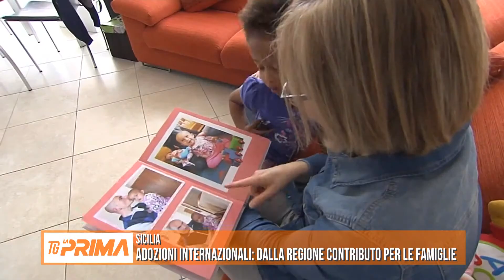Sicilia Adozioni internazionali: dalla regione contributo per sostenere le spese delle famiglie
"Le coppie vanno aiutate e non scoraggiate nel loro alto percorso di amore” questo il commento dell’assessore Ippolito al via libera del decreto che approva le modalità di erogazione dei contributi fino al 50% delle spese sostenute dalle famiglie siciliane per il disbrigo delle procedure di adozione internazionale.